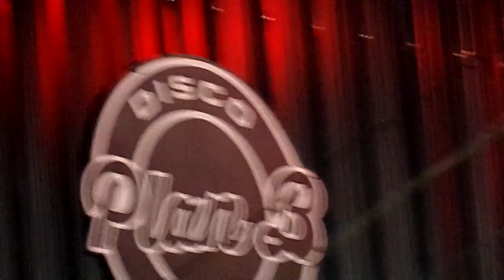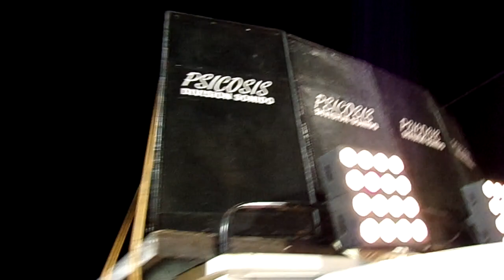COMPARSA MITAÍ 2.019 PRIMER NOCHE